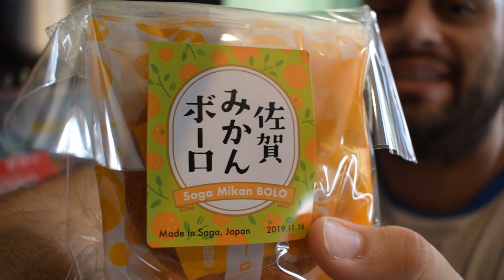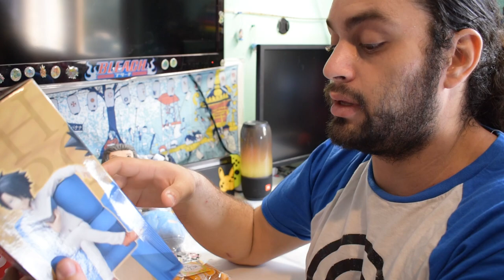Unboxing NihonBox Septembre 2019 [another world]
Ôhayo mina sannnnn

On se retrouve pour un unboxing en retard de la fameuse Nihonbox de septembre beaucoup d'objets intéréssants à l'interieur du Saint Seiya moi quand je me reincarne en slim the promised neverland et bien d'autres !!
N'hésitez pas à partager et à liker pour les 10 qui auront vu cette vidéo du moins XD